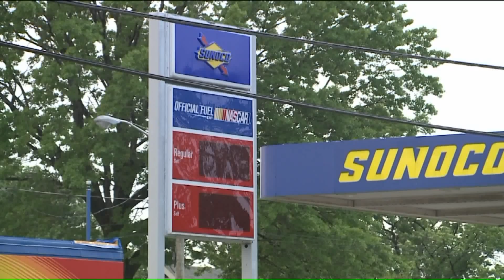Reward offered to track down suspect who set fire to local gas station